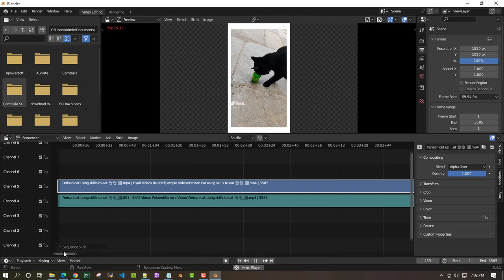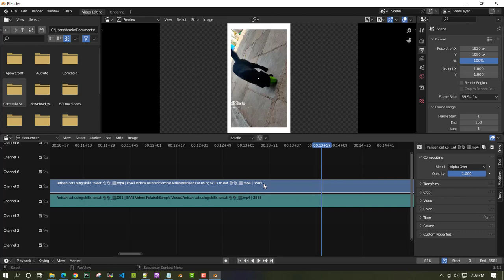blender only playing 8 seconds video Fixed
Blender 3.4.1 by default comes with 250 Frames per second which is about to 8 seconds. So, you need to change the settings once you upload the videos in the bender video editing workspace. Please refer the video to fix the issue.